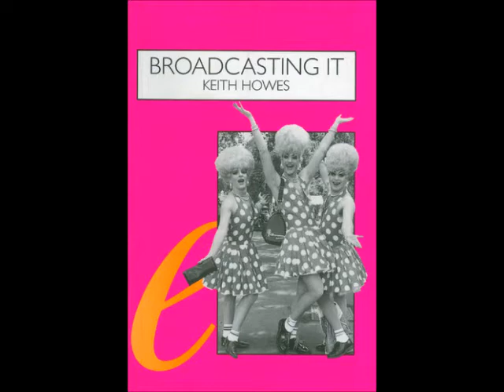Keith Howes Promotes Broadcasting It (BBC GLR 1994)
My good friend author and journalist Keith Howes appears on the Gay and Lesbian London show on BBC GLR to promote his book Broadcasting It which he wrote in 1994. The book is an encyclopaedia of homosexuality it television, film and radio in the United Kingdom. The hosts of the Gay and Lesbian London programme are Matthew Linfoot and Dixi Stewart, This interview was first broadcast on the 18th of March 1994.

Keith had previously worked for She Magazine and Gay News before migrating to Sydney, Australia in 1986. He went on to write Outspoken which was a compilation of his interviews from his time as features editor of the pioneering British fortnightly publication Gay News.